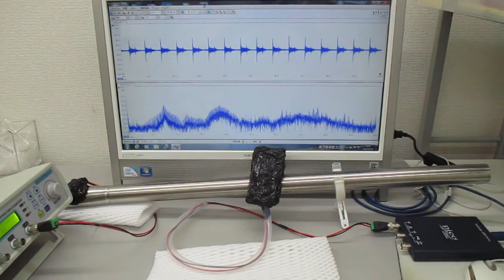非線形共振型超音波発振プローブ（音圧測定解析、発振制御）